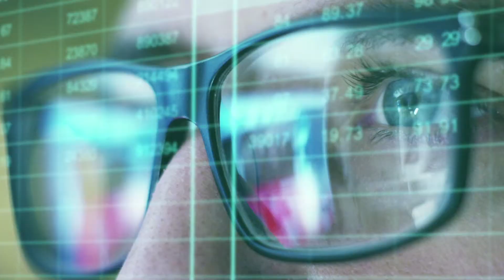No. 3 TLC Associates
The CBJ's annual Fastest Growing Companies banquet identifies and honors the region’s most dynamic companies that have made significant contributions to the local economy.